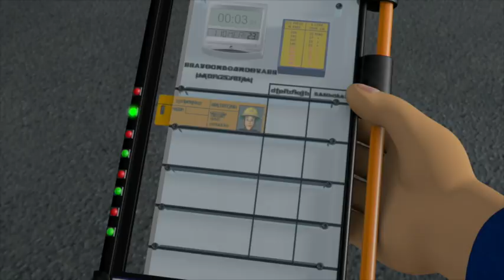Brannmann Sam Norsk tale | Verdens beste overnatting 🚒 1 time kompilering | S9 🔥 Tegnefilm